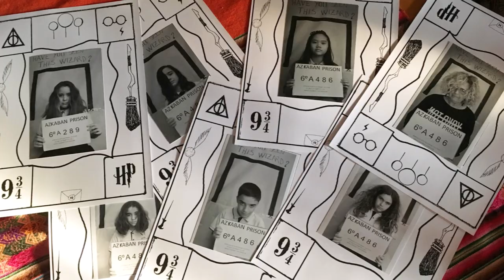Mercadillo harrypotter (3)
Contenidos de Matemáticas, Ciencias Naturales y Ed. Física que se trabajan en el proyecto...

• Proporcionalidad y porcentajes. Separación de mezclas. Fórmulas mágicas de Harry Potter y sus colegas.

• Escalas: planos y mapas. El mapa de Howargts.

• Medida: Longitud, capacidad y masa. Distancias entre los diferentes lugares de Howargts.

• La materia experimenta cambios. Reacciones químicas en la naturaleza. Pociones mágicas.

• Sistema Sexagesimal. Las horas Muggles.

• La electricidad y el magnetismo. Comportamiento de los cuerpos delante la electricidad. Investigan en los laboratorios de Howargts. Experimento con electricidad estática. Iluminamos Howargts con nuestros circuitos.

• Superficie. Áreas de figuras planas. Comprueba la conductividad eléctrica de los materiales. La electricidad y el magnetismo. Como se propaga la energía por el mundo mágico de Howargts. Hacemos magia con electroimanes. Fabricamos una brújula.

• Volúmenes. Áreas de cuerpos geométricos. Las habitaciones de la casa de Howargts.

• Lanzamientos y recepciones. Desplazamientos con cambios de dirección. Partidos de “Quidditch”